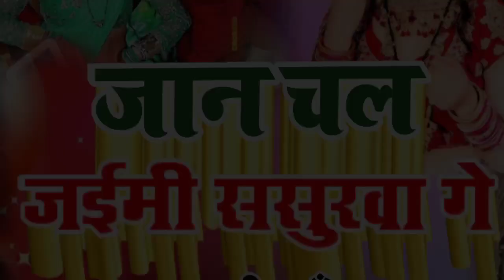Rajiv Royal/जान चल जईमी ससुरबा गे/Bhojpuri Sad Song/आशिष यादब के टकर/Maghiya Song/Aasish Yadav Song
video is for educational purpose only.Copyright Disclaimer Under Section 107 of the Copyright Act 1976, allowance is Premi Trade Enquiry : Akhilesh KUMAR Mo No :- 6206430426 {Whataap} [ HD] [HQ] One of the best Songs of Bhojpuri Must see , share to others and subscribes the channel "Akhilesh premi orignal " for regular updates of best videos.this is very popular song in Bihar listener in all over world in this song. * हमारे चैनल पर भोजपुरी वीडियो अखिलेश प्रेमी ओरिग्नल का स्टेज शो जागरण दुगोला प्रोग्राम ,मसीह साँग, भोजपुरी साँग आदि देखने को भी मिलेगा हमारे चैनल पर भोजपुरिया की सभी सिंगर की आवाज में गाना सुनने को मिलेगा हमारी चैनल की गाना अच्छा लगे तो हमारे चैनल के लिंक नीचे दिया हुआ उससे सब्सक्राइब लाल बटन दबाकर जरूर करें और लाइक कमेंट करके बताएं अगर आप Bhojpuri Video को पसंद करते हैं तो Plz चैनल को Subscribe
Ashish yadan ke sad Song
ashish yadav ke maghi song
ashish yadav ke gana
ashish yadav
Ashish yadav gana